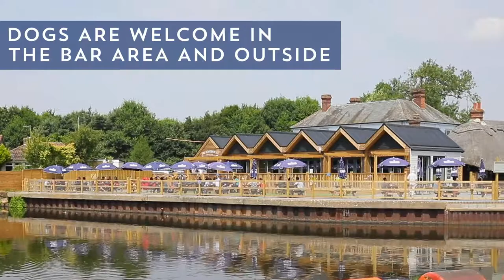Boathouse, Yalding: Dine With Us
Set upon the banks of the River Medway, the Boathouse in Yalding is the perfect waterside pub to enjoy speciality pizzas along with much loved pub classics.

Indulge with our hand-stretched, stone-baked delicious pizzas. Tuck into a classic margherita, or for those more daring the ‘spicy n hot’, topped with Spanish sausage, sweet & spicy peppers, jalapenos, red chillies and rocket. Or how about a 'the vegan' topped with jackfruit, broccoli, cherry tomatoes, spinach and lashings of vegan cheese? 🥦🍕

If that doesn’t tickle your taste buds then our al fresco dining area offers a varied menu with something for everyone from burgers and steaks to classic beer battered cod and chips, salads and small plates.

You can even bring along your furry four-legged friends as dogs are welcome in the bar area and outside.

What are you waiting for?